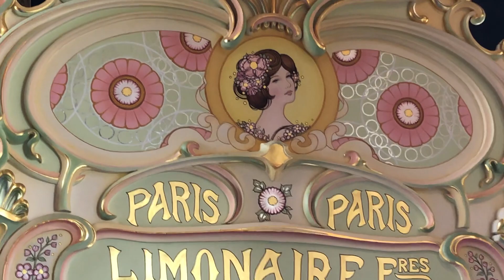Limonaire Band Organ - Sanfilippo Estate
Limonaire Band Organ, featuring The Redatzky March. This Organ song was used in the Martin Scorsese, Academy Award winning film, HUGO. (listen during the carousel scene in the movie -- and see ending credits). The beautiful facade was painted by local Artist, Jill Bradshaw.
Quick story: Martin Scorsese's producer had called asking for permission to record and use the song in the film. I said no problem.
Problem was, I couldn't find the music book with the other music books for the machine. I searched the entire Estate and a couple of days later, finally found the music book in an unmarked, and unopened box on a top shelf in the storage building. Whew!
If you've seen the film -- and you should -- my search was akin to the kids's search adventure in the film.
The film won 5 Academy Awards, and was nominated for Best Picture.